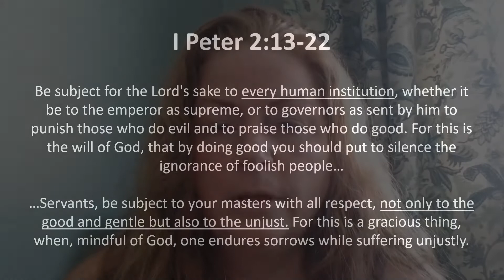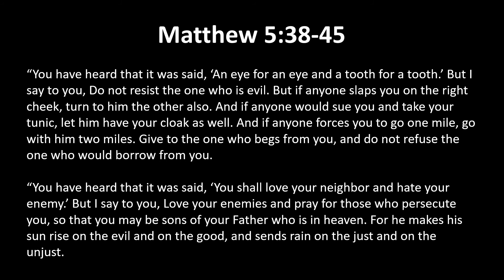Masks, Gathering, and Church vs. State - When Should We Defy Government?